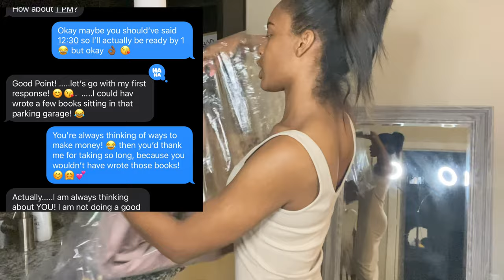Shopping Vlog | He Randomly Stopped At The Mall !